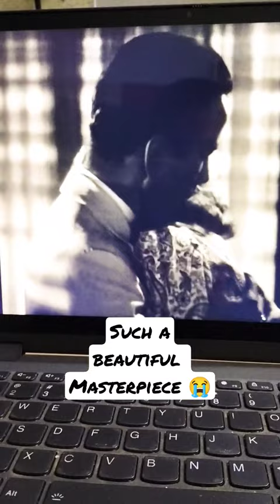Casablanca 1942 scene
Hello CineManiacs,
This is John Matthew and you're watching CineMania24x7 a channel dedicated to movies music physical media books video games and pop culture.

Casablanca is an all time classic that should be watched by every cinephile who's a fan of the golden era of Hollywood.
A beautiful movie set on the backdrop of
World War II,it tells the story of a liquor baron who's settled in Casablanca and how a chance encounter with his flame ends up igniting their age old romance while trying to make sure she and her husband leave Casablanca before the Germans cause any havoc.
Casablanca is a 1942 American romantic drama film directed by Michael Curtiz, and starring Humphrey Bogart, Ingrid Bergman, and Paul Henreid. Filmed and set during World War II, it focuses on an American expatriate (Bogart) who must choose between his love for a woman (Bergman) and helping her husband (Henreid), a Czechoslovak resistance leader, escape from the Vichy-controlled city of Casablanca to continue his fight against the Germans. The screenplay is based on Everybody Comes to Rick's, an unproduced stage play by Murray Burnett and Joan Alison. The supporting cast features Claude Rains, Conrad Veidt, Sydney
 Greenstreet, Peter Lorre, and Dooley Wilson.